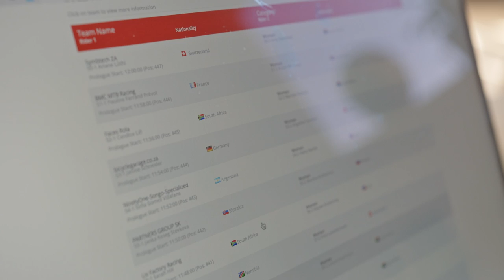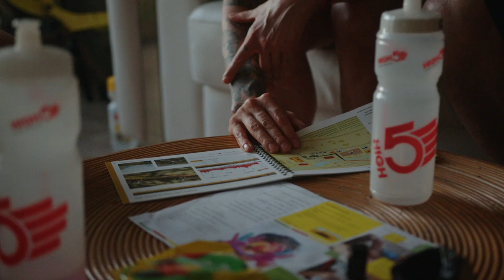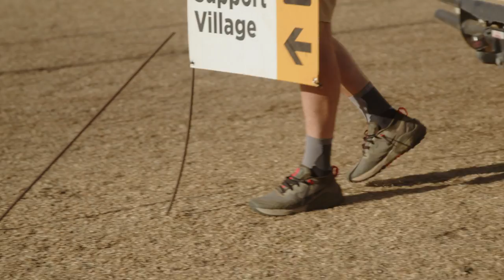The Story - Cape Epic X She Rides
This is the entire story about Team She Rides journey from start to the finish line at Cape Epic, the race that measures it all.
We follow Sandra and Jessica, from the winter and minus degrees in Sweden to the heat in South Africa.  Laughter, tears and team spirit all mixed together.